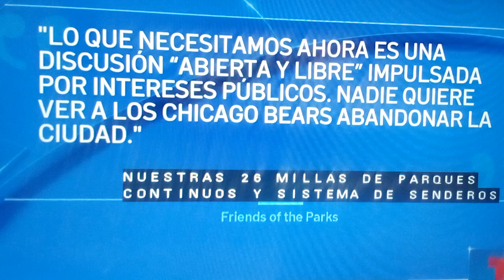Chicago-planes de Nuevo Estadio para Bears.